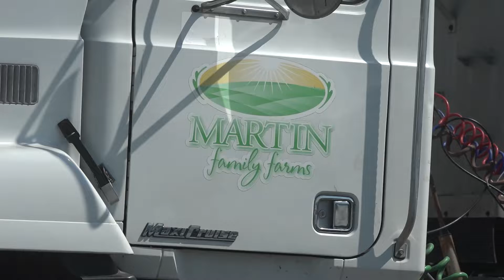Crop Report - Doug Martin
Logan County - This crop progress video was filmed before July 4th.